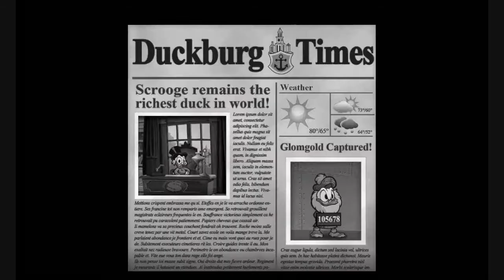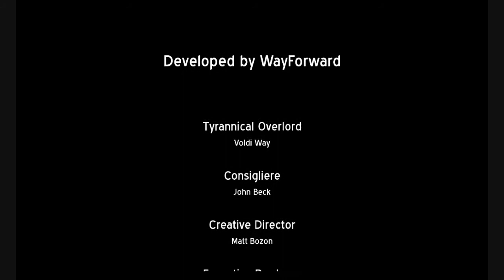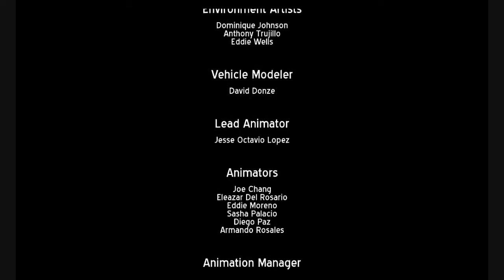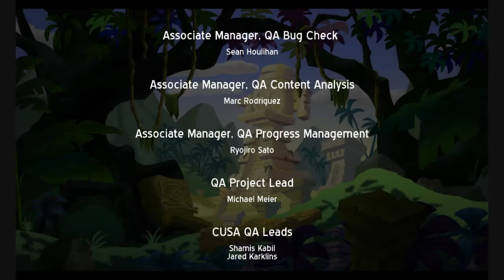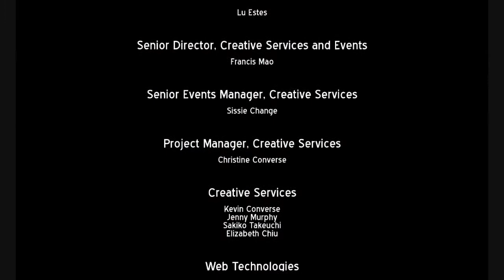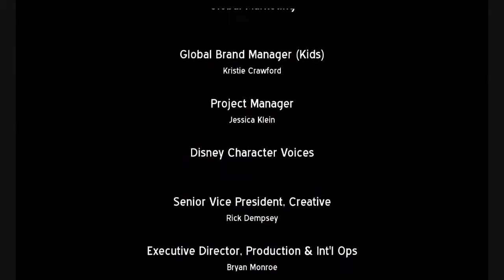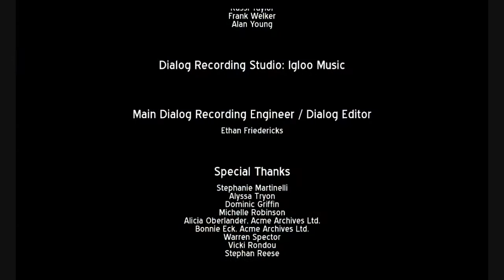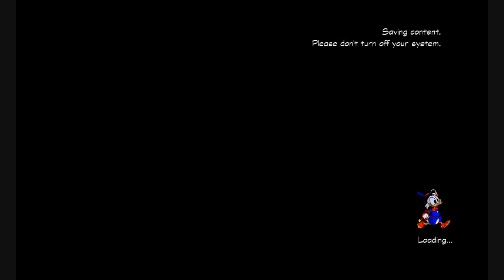Paul's Gaming - DuckTales Remastered [10] - FINAL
The rich, greedy twonk of a duck is always trying to get his hands on more treasures, and as a dragon, who better to help seek them out than me!  Little does he know, I'll be taking them for myself, thank you very much...

A remake of a classic old platformer that basically the only experience I have with is the famous Moon music. Good bit of fun though, with nice music!

Thanks very much to the one who gifted me this!
(I don't like to put names, in case they want to remain anonymous, or will want to at some point.)